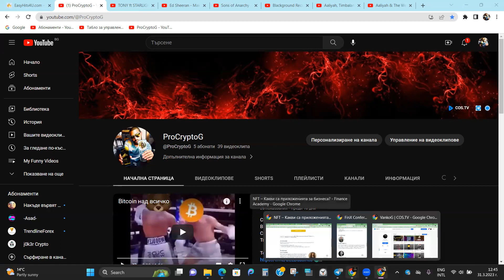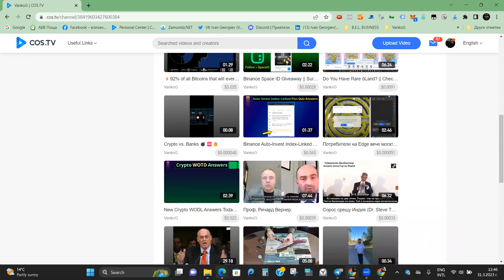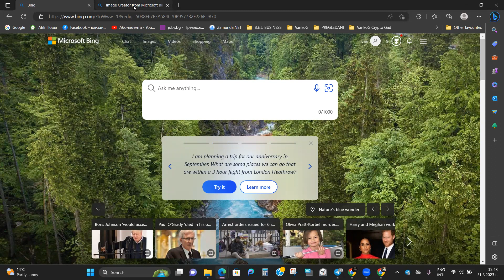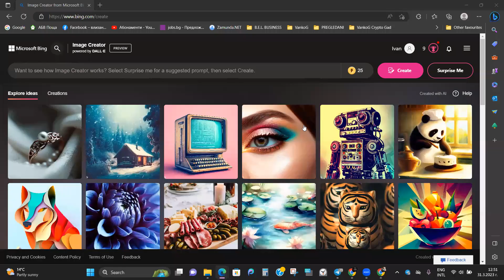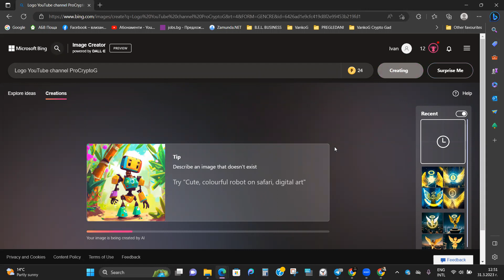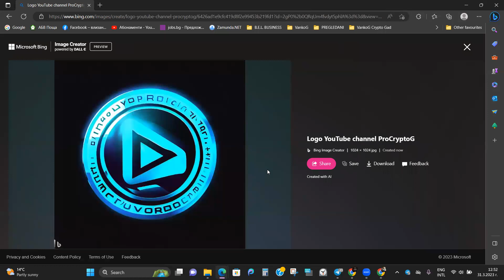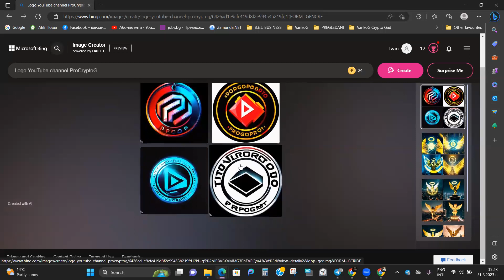Microsoft представи Bing Image Creator: пробвайте го още сега